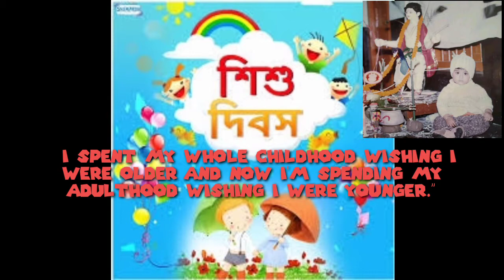CHILDRENS DAY & ROSOGOLLA DAY SPECIAL যুগলবন্দী CHOCOCOFFEE ROSOGOLLA.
শিশু দিবস সম্পর্কীয় উক্তি |

একটা শিশু অশিক্ষিত থাকার অর্থ, একটা শিশুকে হারিয়ে ফেলা

“একটা খারাপ জ্যাকেটকে তাও সারানো যেতে পারে কিন্তু একটা কঠিন শব্দ, কোনো বাচ্চার হৃদয়কে কষ্ট দিতে পারে”

“একটা ভাঙ্গা মনের মানুষকে ঠিক করে তোলার থেকে অনেক সহজ একটা শিশুকে শক্তিশালী বানানো।

“শিশুরা সেখানেই যায় যেখানে তারা আনন্দকে খুঁজে পায়, আর শিশুরা সেখানেই থাকতে চায় যেখানে তারা ভালোবাসা পায়”

“কখনো কোনো শিশুকে এই কথাটা বলার সুযোগ হারিয়ো না – আমি তোমাকে ভালোবাসি” –

 HAPPY ROSOGOLLA DAY:
In 2018 Rosogolla became 150 years old and to commemorate the auspicious event West Bengal government issued a special stamp . It was launched at the inaugural function of ” Baghbazar-O-Rosogolla Utsab ” .Earlier this year, the State government observed November 14 as Rosogolla Day to mark one year of obtaining the GI tag.
A love letter to Rosogolla :
when I see you in my dream
my heart quits pulsing
my blood stop flowing
my emotion starts
   yes when I see you in my dream
all i could see in my eye is a torment to attain you.
To,
    the best syrupy desert Rosogolla .